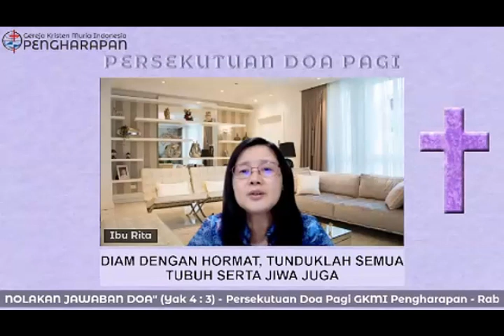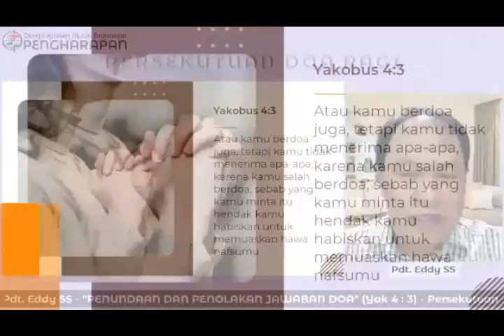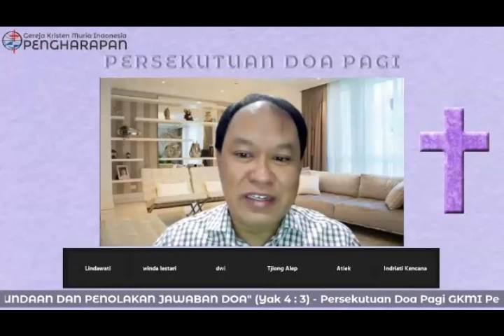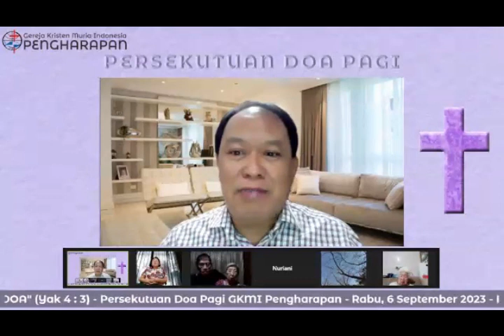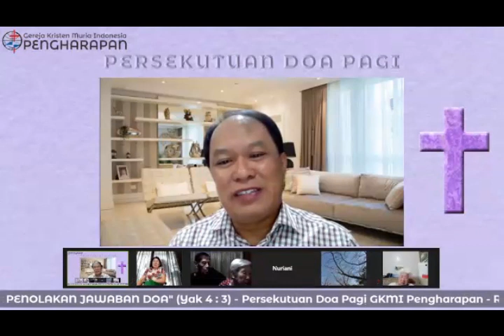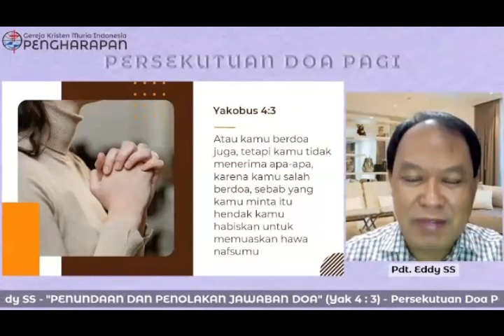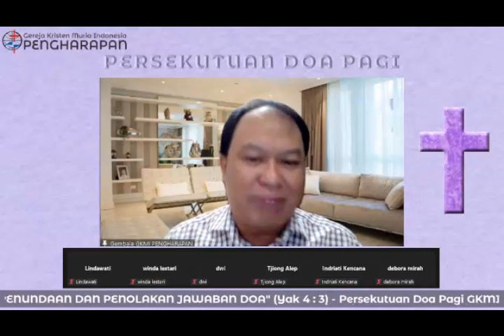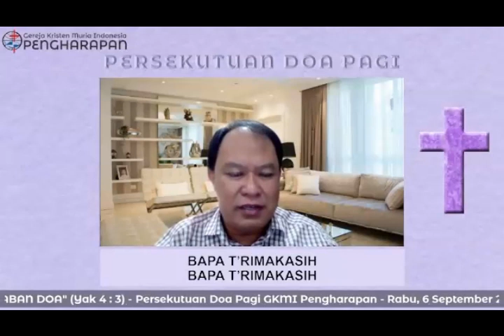GKMI PENGHARAPAN | PERSEKUTUAN DOA PAGI 06 SEPTEMBER 2023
"PENUNDAAN DAN PENOLAKAN JAWABAN DOA"

PDT. EDDY SS